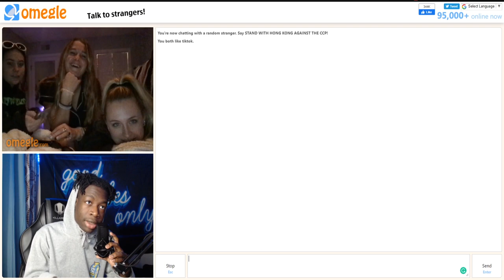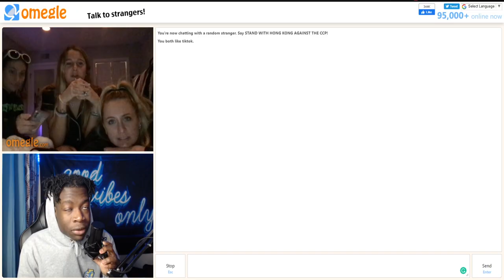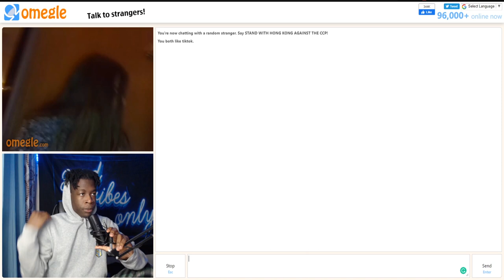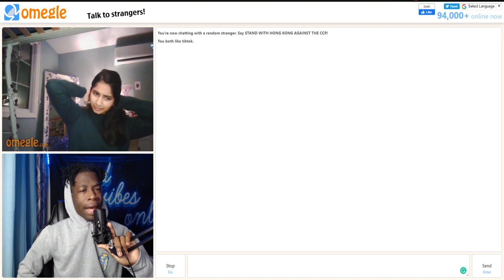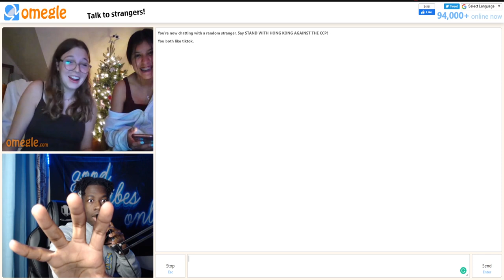SHE CANT STOP SMILING AT ME 😈 |OMEGLE FUNNY MOMENTS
omegle but funny 😀👍